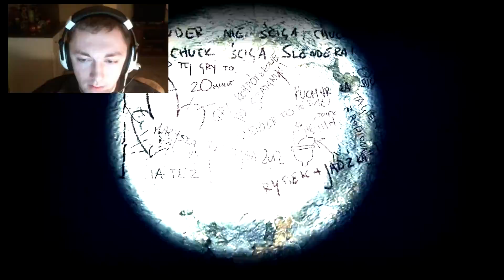Slender Haunt Part 2/4 EVIL TV!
All New Slender Game called Haunt: The Real Slender Game! This is part 2 of 4.